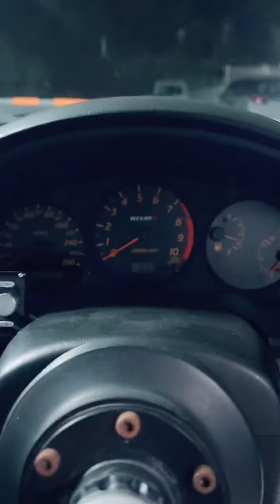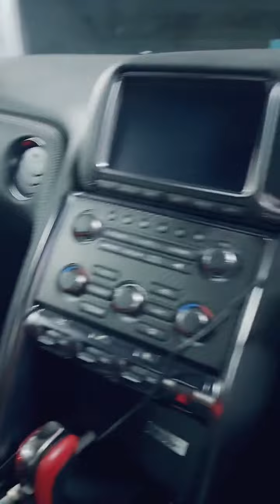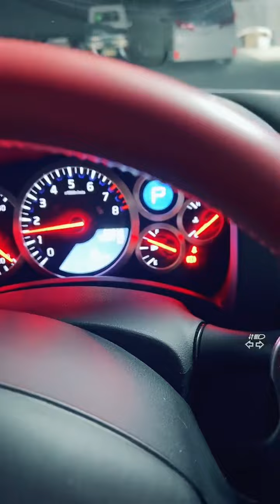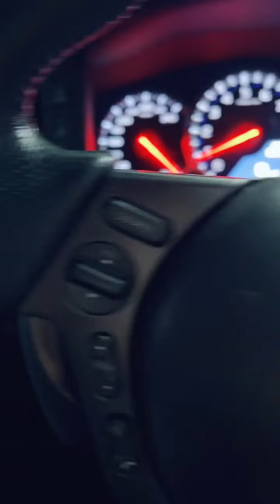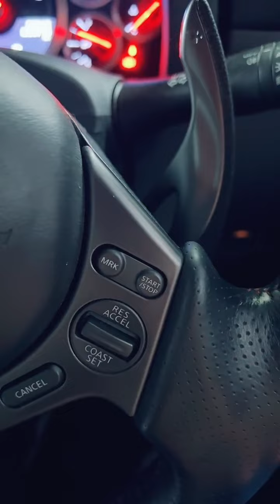新年初のROCKさんとコラボ配信～ROCKさんちに突撃しました～2023.1.3